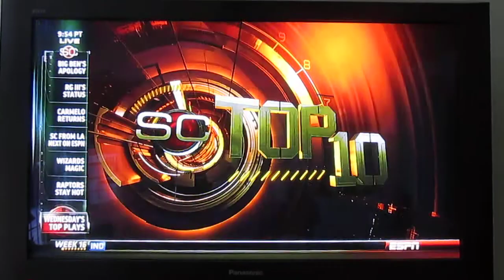Matt filming Sports Center Top 10 Number ONE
Charlotte 49ers vs Radford December 19 2012.   Demario Mayfield dunks and gets in Matt's face.